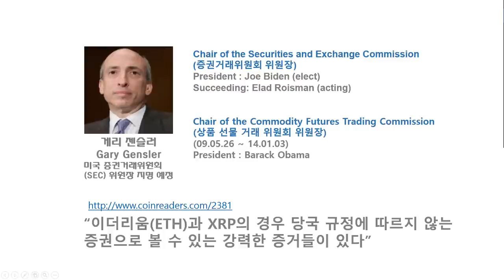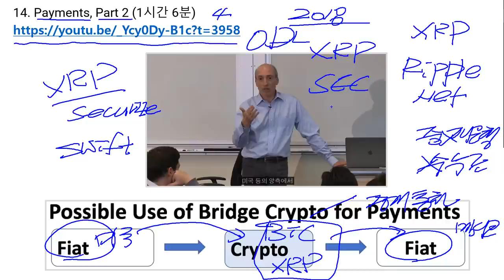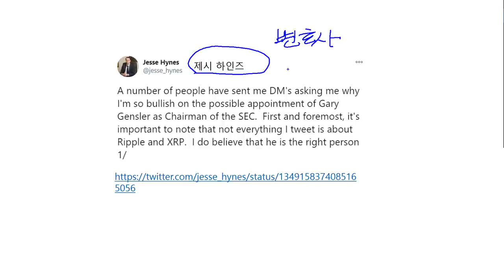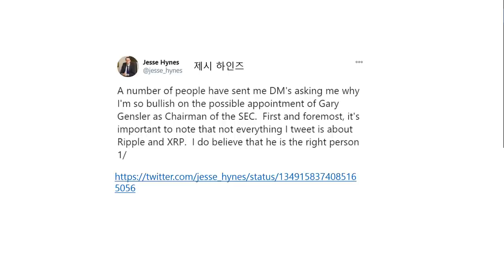새로운 SEC 위원장 지명자인 게리 젠슬러가 생각하는 Ripple과 XRP에 대한 견해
▣ 14. Payments, Part 2